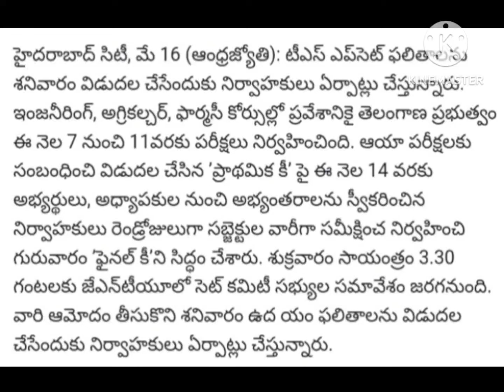TS EAPCET/ EAMCET RESULT -2024 ON MAY -18? ||FINAL KEY ||SRINIVASA ACADEMY